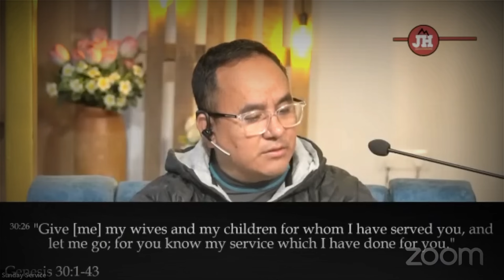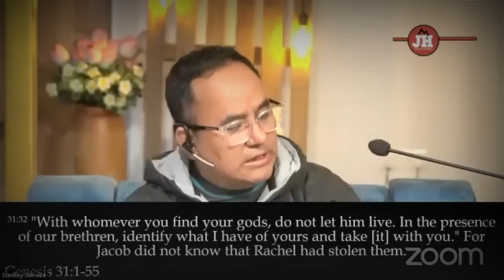What is the tradition of ancestors? Sunday Service || Solomon Rai